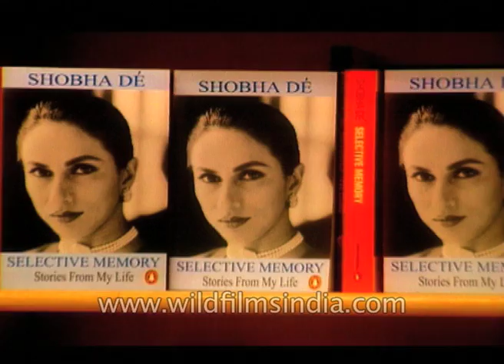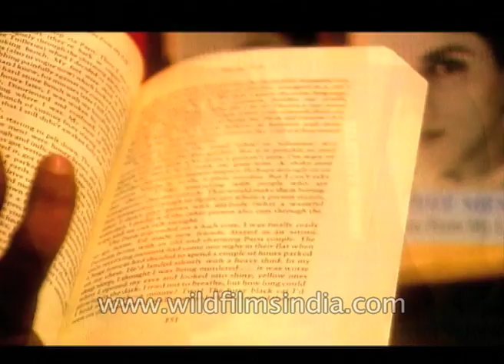Shobhaa De at the release of her autobiography 'Selective Memory'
From beauty queen to queen of pulp fiction, Shobhaa De has come a long way. After delivering a string of best-selling novels, De has now moved to non-fiction writing. A newly released autobiography titled 'Selective Memory'.